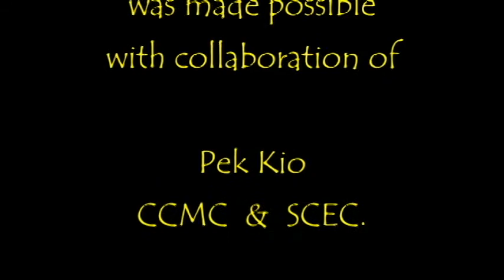The Jerry Fernandez Show Singapore 90B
"I believe in music & Thank You dear friends for having faith in me - It's always Rock 'n' Roll" - Jerry & The Neufaces Singapore's legendary Rock 'n' Roll & recording act from the 70s. Jerry Fernandez much sought after Show Presenter for Local and international Artistes performing in Singapore. Jerry has been and is celebrating 45 years of successful show business in this region.